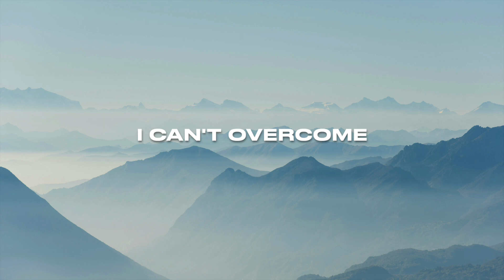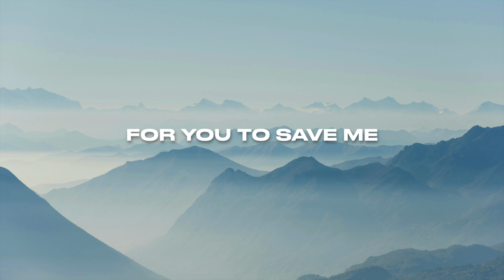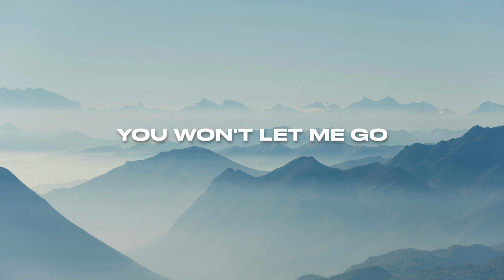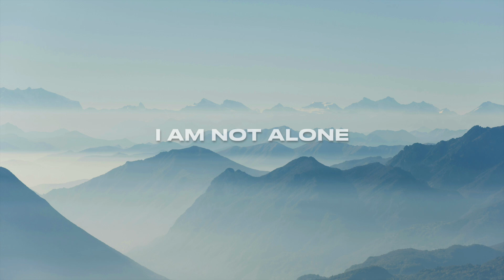In The Name Of Jesus (Lyric Video) JWLKRS Worship & Maverick City Music (feat. Chandler Moore)